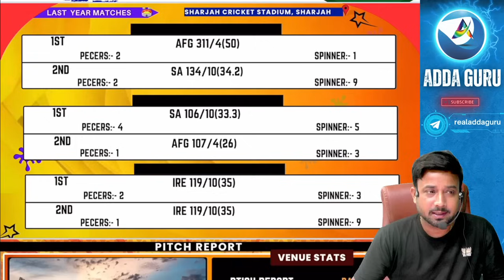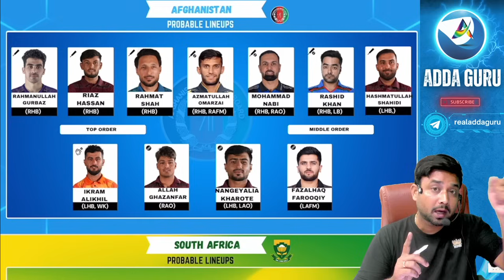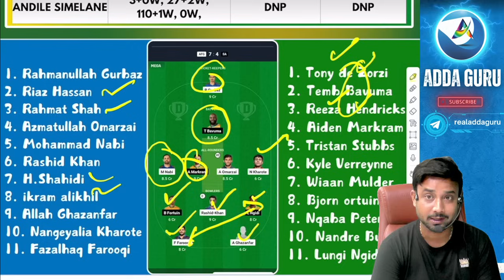AFG vs SA Dream11 prediction | afg vs sa dream11 team | afg vs sa dream11 3rd odi today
AFG vs SA Dream11 prediction | afg vs sa | afg vs sa dream11 team | afg vs sa dream11 3rd odi

Between afg vs sa dream11 team prediction today match playing xi news h2h gl team with

own risk"

1. This analysis  is based on my

2.fantasy games  takes great care to comply with all central and state legislation in India to ensure that  users are fully protected. Every contest on  platform is carefully designed to comply with applicable statutes and regulations in India.